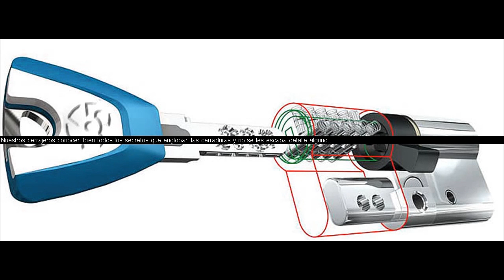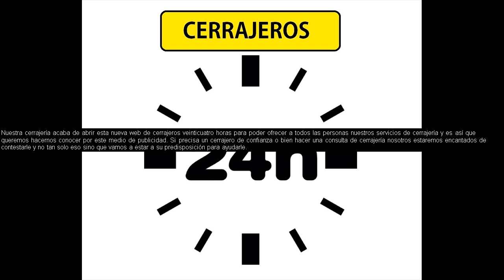Quart de les Valls Cerrajeros 647 800 800